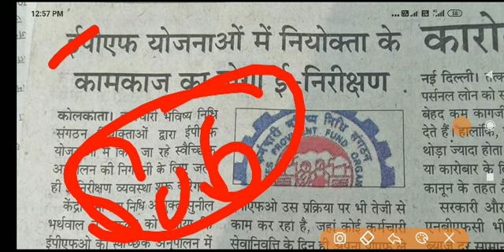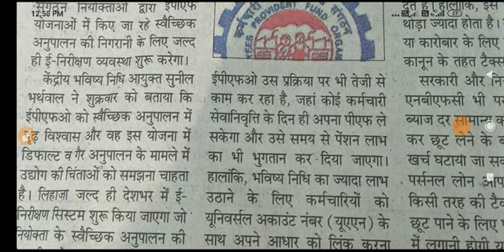EPF Latest News Today for Employer EPFO will do inquiry EPS Subscribers EPS95,PF 2020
PMO office is trying to bail out the financial crisis in AI, telecom crisis which is in several crores of rupees. Why the PMO office is not trying to bail out the epf pensioners crisis by arranging a tripartite meeting of pmo office, efpo and pensioners forum.

Assurance by Shivsena Nilamji Gore - Commander Ashok Raut & Friends - Nowadays Hukmi Ekka at Dilli also is H'ble Udhhavji Thackeray. Those Who are ready to meet him , are requested to mention at comment name & phone number So that Appointment can be taken & can be informed to you , well in advance . Thanks .
Pramod Zambre EPS 95 Thane.

*Queries solved*
1) PF Benefits For Employees
2) PF Benefits IN HINDI
3) epf latest news in hindi 2020
4) pf latest news today in hindi 2020
5) EPFO New Update 2020 / epfo news in budget
6) epf new password , epf pension news
7) link kyc with uan , uan news , bank account with uan
8) how to link bank with uan
9) pf balance check online 2020
10) pf kaise nikale , pf kaise check kare